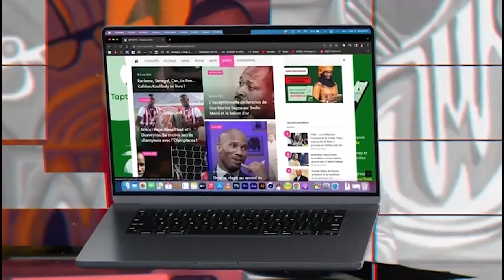Fraîchement nommé DG des domaines,Mamadou Gueye procède à une remise de denrées alimentaires à pikin